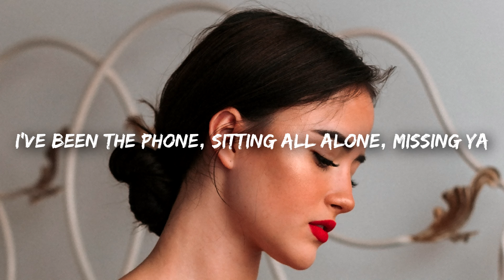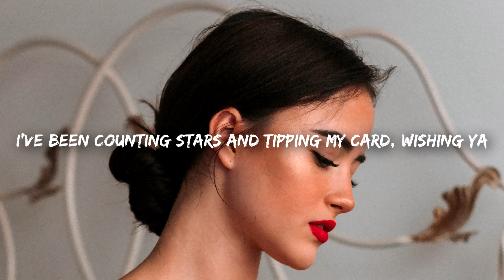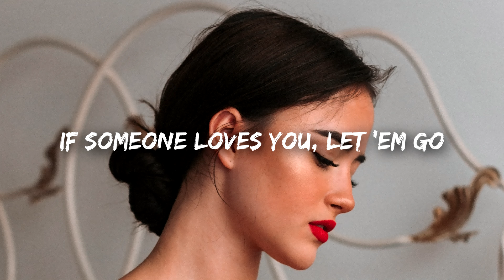Boy In Space - California (Lyrics)